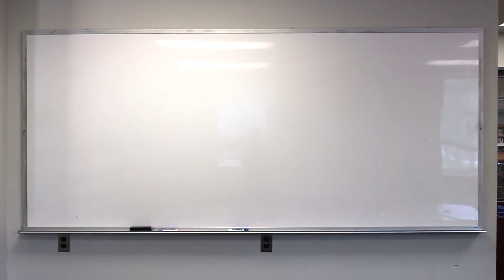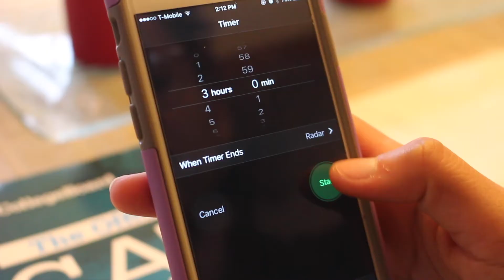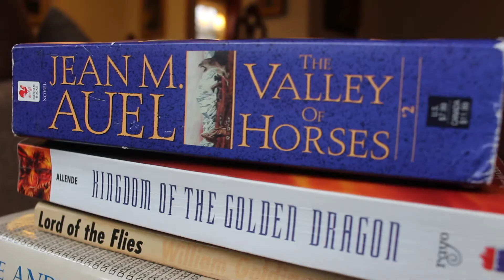Break Expectation vs Reality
Starring: Helena
Filming: Cheyenne
Editor: Helena